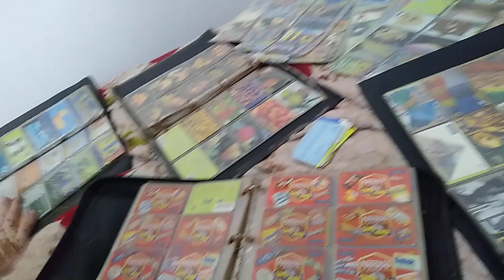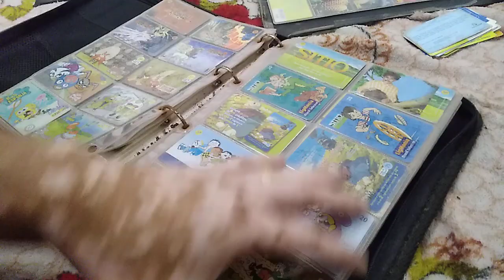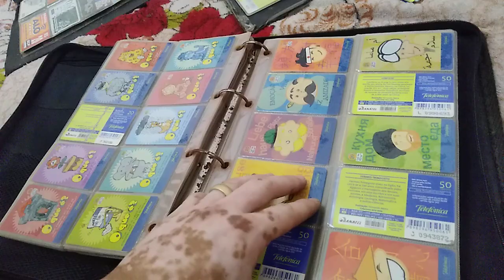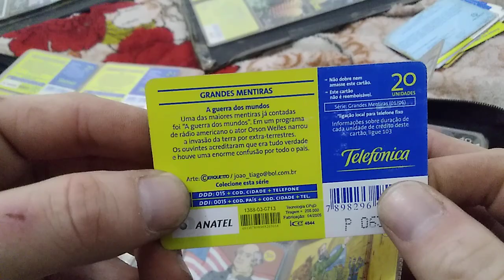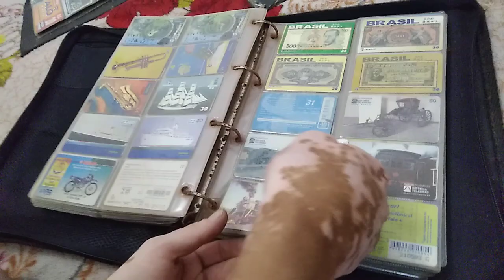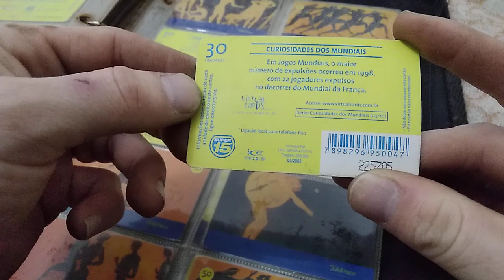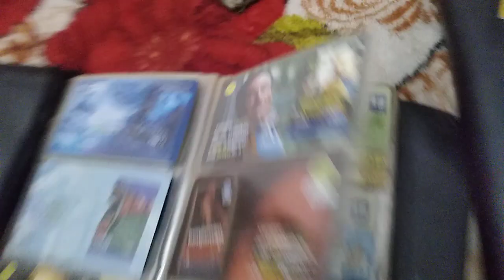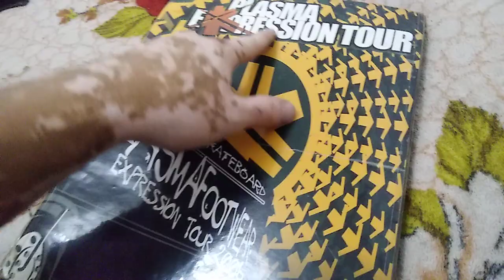A INCRÍVEL COLEÇÃO DE CARTÕES TELEFÔNICOS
Cartões telefônicos raro, melhores cartões telefônicos, coleção de cartão telefônicos, os cartões telefônicos mais raro.

Ola pessoal este é um video de casal, neste canal tem videos de trolagens, pegadinhas e desafios.

🔴Manda pra todos os seus amigos.

Compartilhem